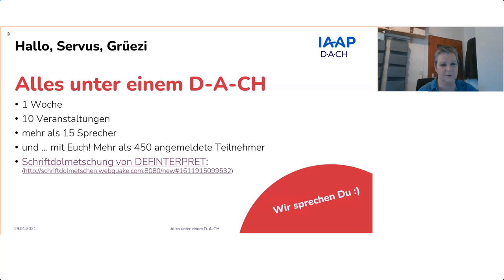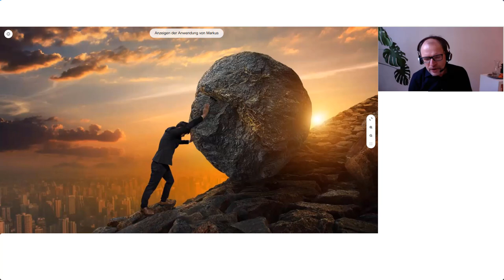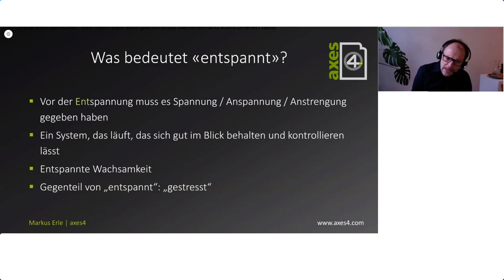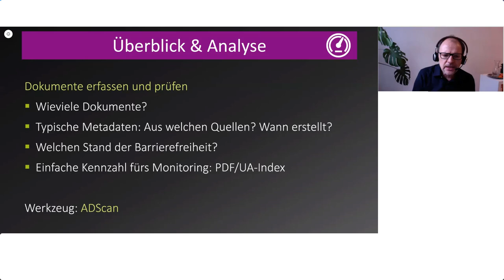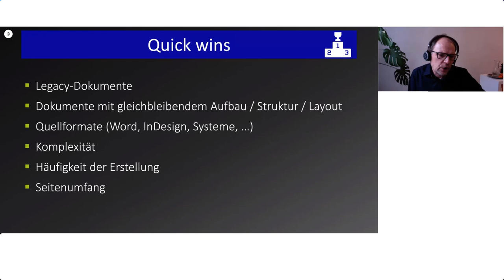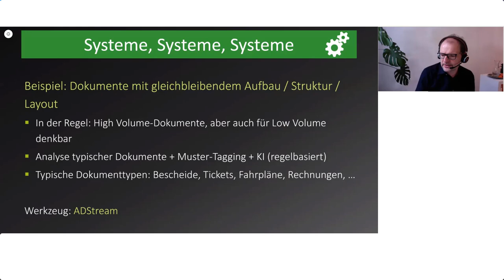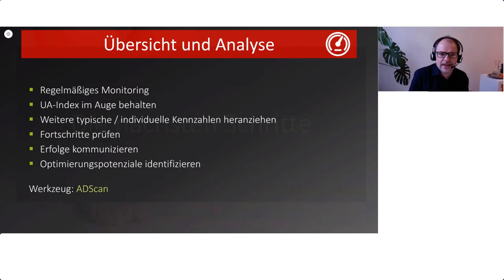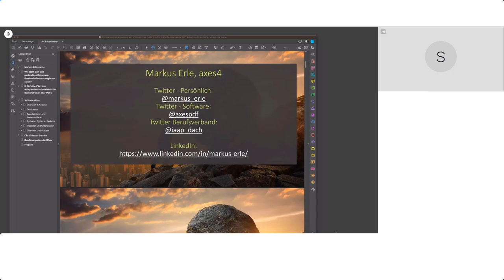IAAP D-A-CH - Nachhaltige PDF-Barrierefreiheits-Strategie in einer Organisation umsetzen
Aufnahme vom 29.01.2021 im Rahmen der Online Seminar-Woche zur digitalen Barrierefreiheit vom 25. - 29. Januar 2021.

Nachhaltige PDF-Barrierefreiheits-Strategie in einer Organisation umsetzen: 5-Schritte-Plan zum entspannten Sicherstellen der Barrierefreiheit aller PDFs

Referent: Markus Erle, axes4 GmbH
Moderator: Sabine Lobnig, Mobile & Wireless Forum